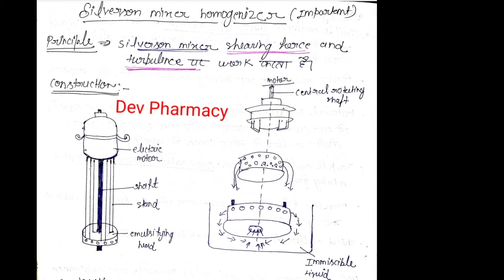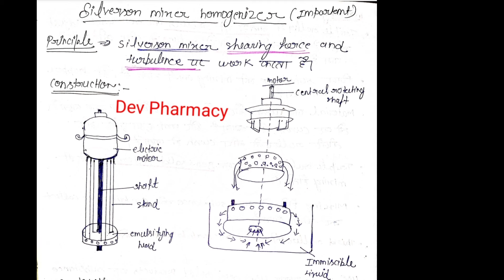Silverson mixer in hindi || Pharmaceutics chapter 4 in hindi || Dpharm 1st year in hindi